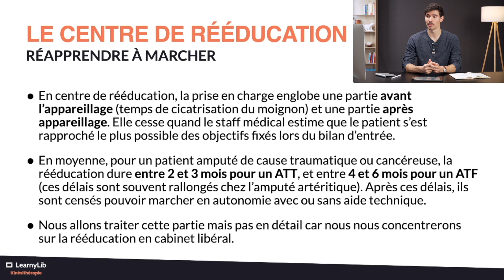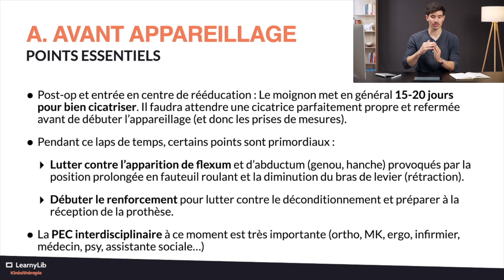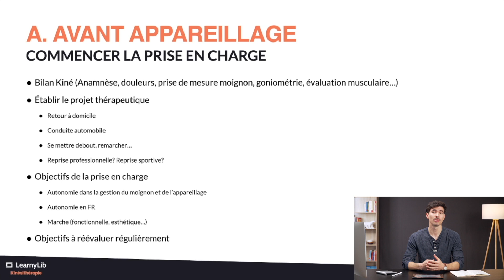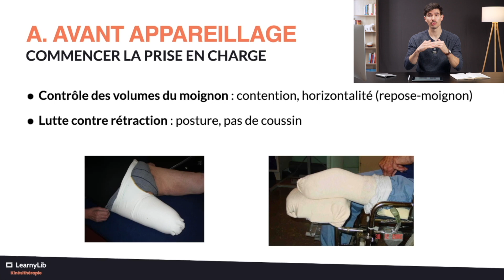🏃 La prise en charge du patient amputé : l'avant appareillage avec Brice DEVENYNS !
Quelles sont les étapes importantes d’une prise en charge en centre de rééducation avant appareillage ? Découvrez le sujet en détail avec notre expert Brice DEVENYNS !

La vidéo est extraite de la formation "La prise en charge du patient amputé en cabinet libéral" disponible à cette adresse :

00:00 - Introduction de la vidéo
00:08 - Le centre de rééducation
01:42 - Réapprendre à marcher
02:56 - Avant appareillage
06:17 - Commencer la prise en charge
12:03 - Outro de la vidéo

🦷  QUI SOMMES-NOUS ?

Avec nos formateurs reconnus et experts dans leurs domaines, nous oeuvrons pour l’amélioration de la qualité et de la sécurité des soins, en proposant des formations continues à distance, disponibles en ligne pour les professionnels de santé.

👨🏻‍🏫  Brice DEVENYNS

Kinésithérapeute fédéral handisport, spécialisé dans la prise en charge de la personne amputée depuis 2016, Brice exerce dans une structure libérale axée sport-santé sur Bordeaux. Il met au service ses diplômes de kinésithérapie du sport et de Préparation Physique pour rééduquer et réathlétiser ses patients amputés. Constatant que cette "spécialité" est très peu présente dans le monde libéral, il a à coeur de démocratiser cette pratique afin que les patients puissent trouver des kinésithérapeutes pouvant répondre à leurs besoins spécifiques. Il vous mettra à disposition un bilan simple et complet, des axes de travail en fonction du niveau d'amputation et du type de boiterie, ainsi que des exercices concrets à mettre en place au cabinet.

Mots clés relatifs :
kinésithérapie
amputé
amputé fémoral
amputé tibial
prise en charge
centre de rééducation
appareillage
kinésithérapeute
patient
formation formateur formatrice
elearning kinésithérapeute
formation prise en charge
programme intégré
DPC
OPCO
FIF-PL